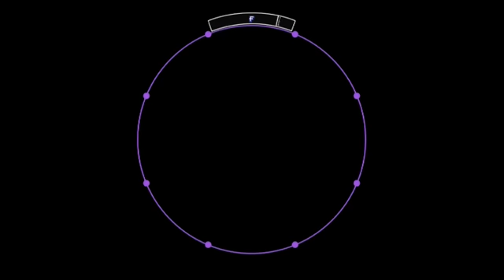maimai PiNK [MASTER] Garden Of The Dragon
Garden Of The Dragon
紫 (11) › (11+)
BPM 120